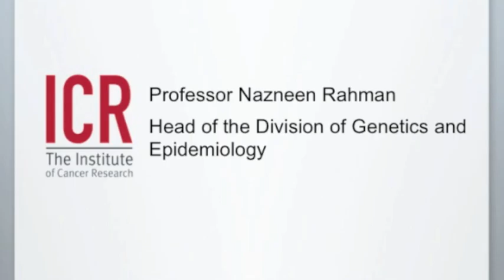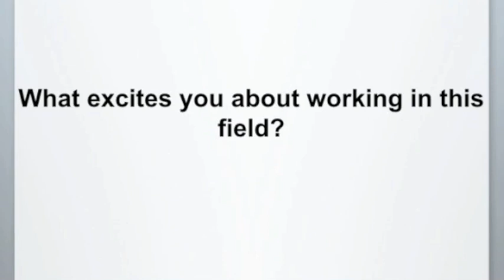Professor Nazneen Rahman. The Institute of Cancer Research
Professor Nazneen Rahman, Head of the Division of Genetics and Epidemiology at the ICR talks about the work of her division, why this work is importnat and how it is helping patients